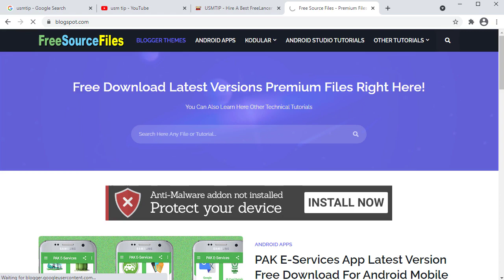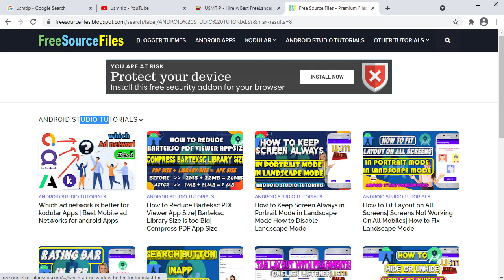Facebook Ads Extension File free for Kodular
KEYWORDS